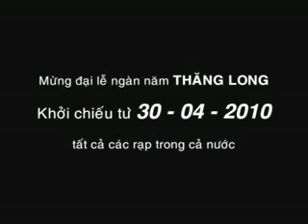Trailer - Tây Sơn Hào Kiệt (西山豪傑) 越南電影 Vietnamese Historical Movie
ภาพยนตร์อิงประวัติศาสตร์เวียดนามในช่วงกบฏเติยเซิน (西山)
ประวัติศาสตร์เวียดนามตอนนี้มีความเกี่ยวพันกับประวัติศาสาตร์ไทย
ช่วงรอยต่อธนบุรีกับรัตนโกสินทร์ชัดเจน
ในยุคสมัยราชวงศ์เงวี๋ยน ได้เกิดมีกบฏเติยเซินขึ้น
ทางราชวงศ์สู้ไม่ได้ เงวี๋ยนฟุกแอ๊ง(Nguyễn Phúc Ánh - 阮福映)
บางครั้งคนเวียดนามก็เรียกย่อ ๆ ว่า เงวี๋ยนแอ๊งห์
หรือที่คนไทยรู้จักกันในนาม "องเชียงสือ"
ราชนัดดา แห่งเมืองเฮว๋จึงหนีมาพึ่งพระบรมโพธิสมภาร
ในสมัยต้นรัตนโกสินทร์อยู่ได้ 5 ปีแล้วก็กลับไปกู้ราชบัลลังค์ขึ้น
ตั้งตนเองเป็น ฮว่างเด๋ยาลอง (Hoàng đế Gia Long - 皇帝嘉隆)
ตั้งราชวงศ์ยาลอง(Gia Long - 嘉隆) ของเวียดนาม
ดูหนังเรื่องนี้แล้วก็เกิดความสงสัยทุกทีว่า
ทำไมมีแค่ อินเดีย พม่า สยาม ล้านนา ล้านช้าง กัมพูชา และอันนัม(เวียดนาม)
เท่านั้นที่มีทัพช้างในการศึกสงคราม

สรรหามาฝากโดย ก้อง หวิงชุน ครับผม